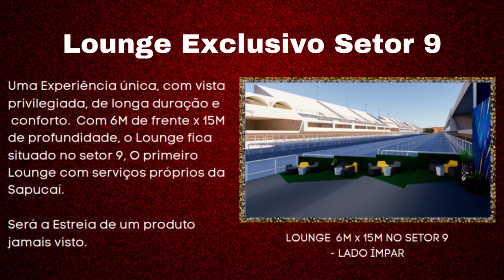Rio Carnaval 2023 - Ingressos Lounge Setor 9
Ingressos Lounge Setor 9!
Uma Experiência única, com vista privilegiada, de longa duração e conforto. Com 6M de frente x 15M de profundidade, o Lounge fica situado no setor 9, O primeiro Lounge com serviços próprios da Sapucaí.
Venha estrear e participar deste novo lançamento para o carnaval 2023!

SERVIÇOS INCLUSOS:
OPEN BAR (all inclusive): Chopp Infinito, Caipirinha original com Cachaça, Caipivodka, Absolut, Água Mineral, Água com Gás e Refrigerantes.

OPEN CATERING: O que à de melhor e mais tradicional na Culinária Brasileira, como Salgadinhos, Caldinho de Feijão e Petiscos Variados.

CAMISETAS E CUSTOMIZAÇÃO: Nosso objetivo é que esse momento seja divertido e lúdico. Faremos as Camisetas Exclusivas do jeito que o Cliente quiser. Desta forma, o cliente poderá chegar ao Lounge com uma aparência única.

MEETING POINT EXCLUSIVO (traslado) SUPER CONFORTO: A festa começa no Meeting Point, mesmo ambiente de check-in, e continua no transfer para o Lounge na Sapucaí.

Garanta já o seu ingresso: 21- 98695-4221 / 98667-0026 (whatsapp)

Dispomos também de ingressos de :
Arquibancadas
Cadeiras numeradas
Frisas
Camarotes privados